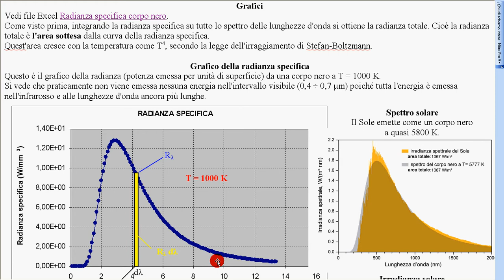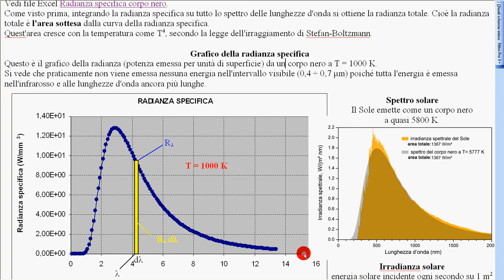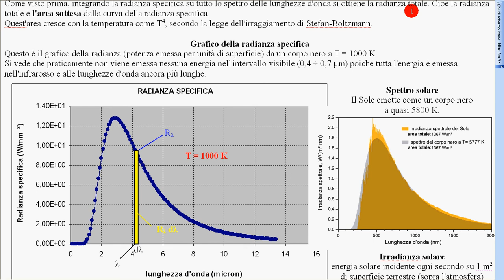spettro corpo nero 1